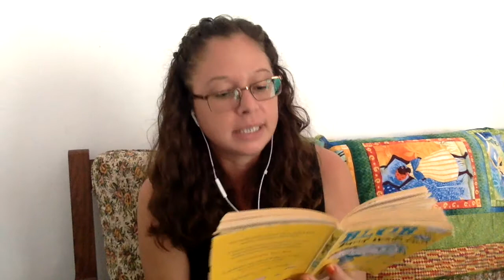12 Attack of the Noses